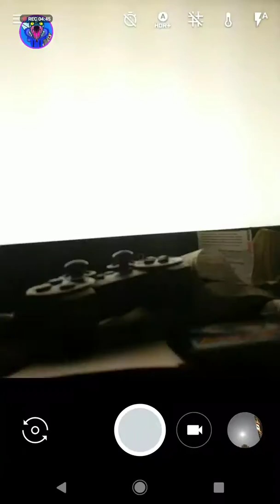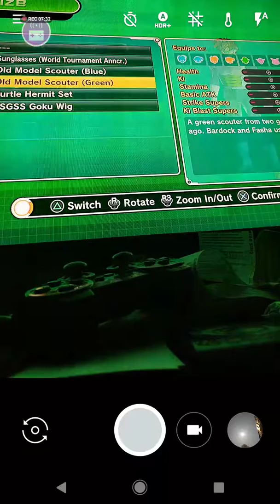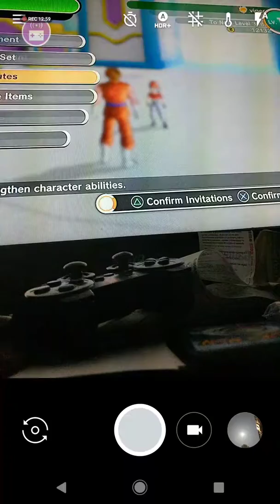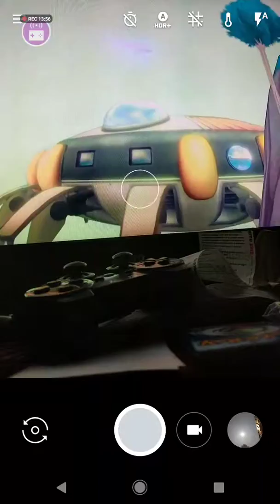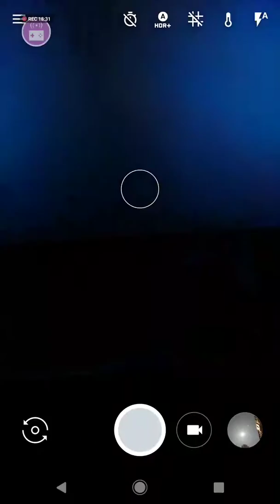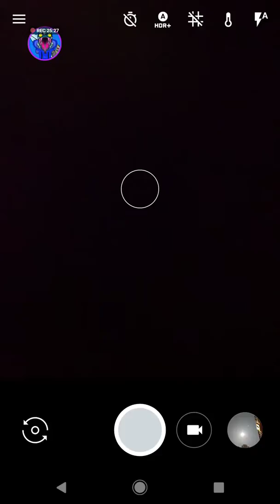Dragon Ball Z roleplay#6 die guldo!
StreetGamer  Sat Sep 02 22:04:57 EDT 2017